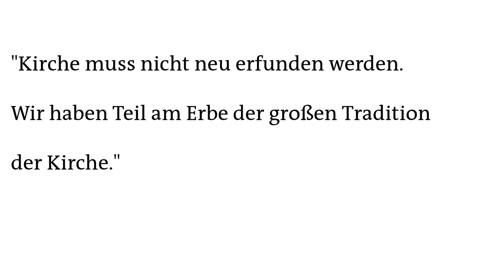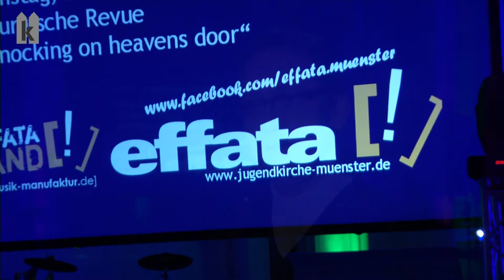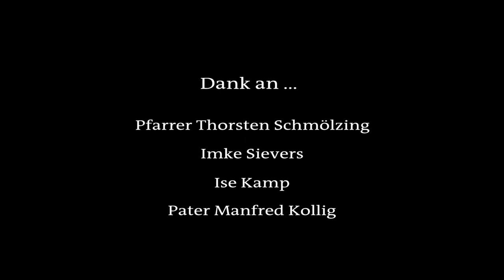"Wir fangen doch nicht bei null an"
Bistum. Auch wenn viele Veränderungen im Bistum Münster anstehen, Traditionen wegbrechen, sich ändern, so bleibt doch ein positiver Ausblick: "Wir fangen doch nicht bei Null an!"  Der Schatz der Tradition  in der Kirche kann zu neuen Ideen beitragen. Wie, das erklärt Präses Thorsten Schmölzing von der Effata-Jugendkirche in Münster.

Er nimmt Stellung zu Aussagen, die in einem Grundlagentext stehen, der dem neuen Diözesanpastoralplan für das Bistum Münster vorangestellt werden soll. Kernpunkte dieser Präambel werden von haupt- und ehrenamtlich engagierten Menschen in der Diözese kommentiert. Sie erläutern, was diese Aussagen mit ihrem Alltag zu tun haben. Was ihnen allen Personen gemeinsam ist: Sie versuchen je auf ihre eigene Weise dem Glauben authentisch Gestalt zu geben und füllen so die Präambel mit Leben.

Basierend auf diesem Grundlagentext zum Diözesanpastoralplan zeigt kirchensite.de in einer losen Serie rund ein Dutzend VIDEOS mit Aussagen verschiedener Experten und Menschen aus dem Bistum.